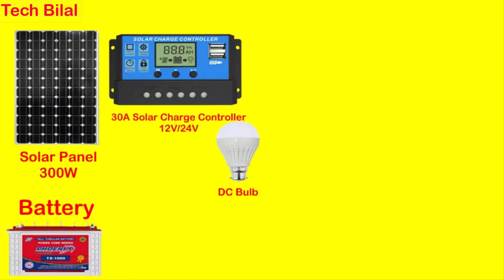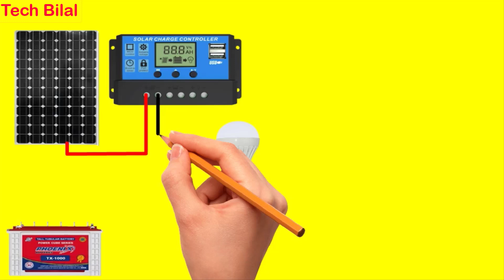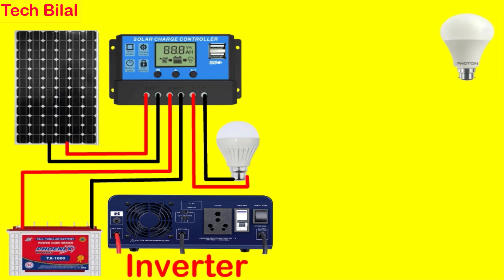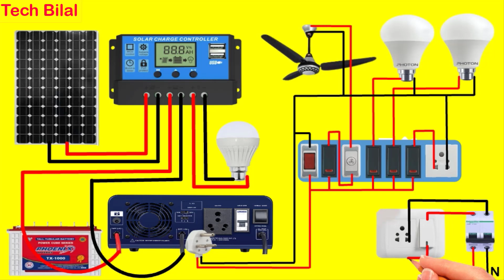Solar Panel Wiring Connection to Inverter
Hi Friends
Solar Panel Wiring Connection to Inverter || Solar Panel Connection for Inverter
solar inverter wiring connection
solar charge controller connection
solar charge controller luminous
solar panel connection for inverter
solar panel wiring to inverter
small solar panel connection
solar house wiring connection
on grid solar system wiring diagram
Solar Panel Connect to power inverter
inverter connection switchboard
inverter switch board wiring connection